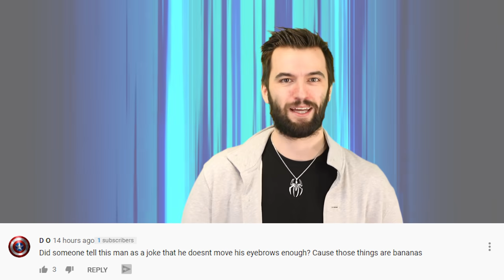Top 10 Most Powerful Suicide Squad Members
The Suicide Squad. Also called Task Force X, they are a covert team of expendable super powered uh… mercenaries? I’m reluctant to say heroes. Suicide Squad is of course one of DC’s most popular teams of villains around. This team originally appeared in the comics in 1959 in issue 25 of the Brave and the Bold. But this isn’t the only version of the team that we’ve seen. In fact this team would be revamped less than thirty years later in John Ostrander’s Legends #3, and the next version we’d get would only evolve the team further, giving us the version that more inspired the take on the squad that we have today. Today on Top 10 Nerd, we bring you our list of the Top 10 Most Powerful Suicide Squad Members.